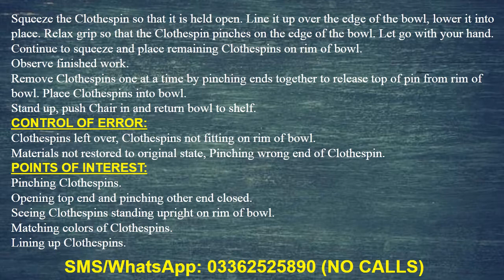Montessori Teachers Training "Clothespin Clamping"By SAHIL Social Service (SSS) Division